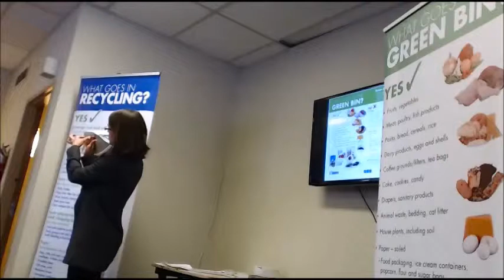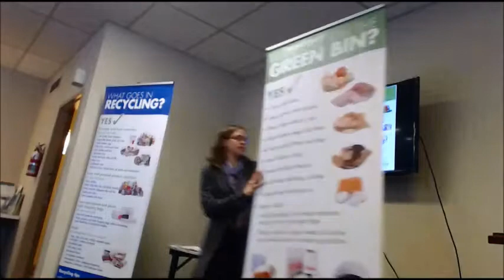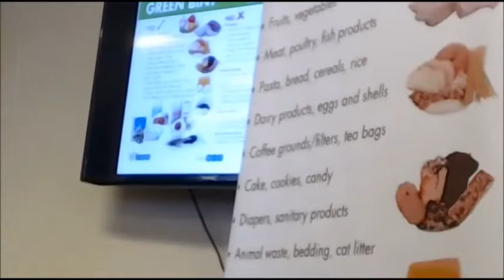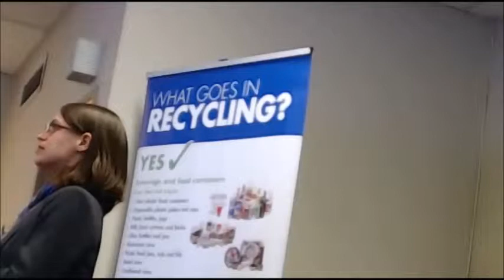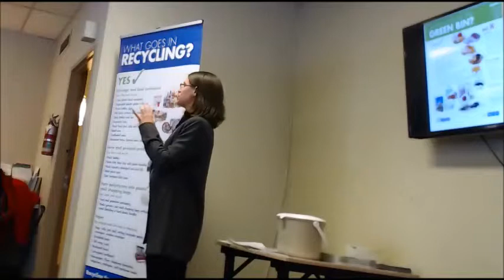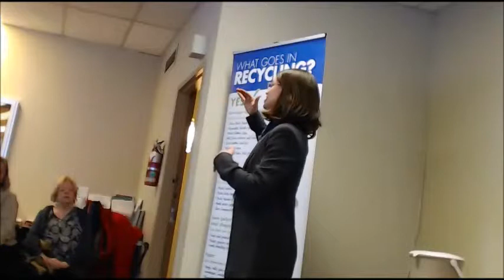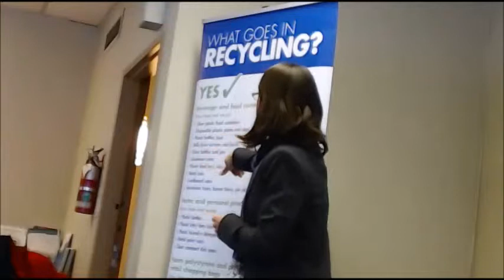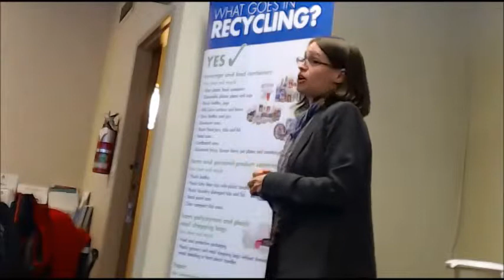Green Bin Recycling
Presentation on the use of Green Bin recycling in an aprtment building